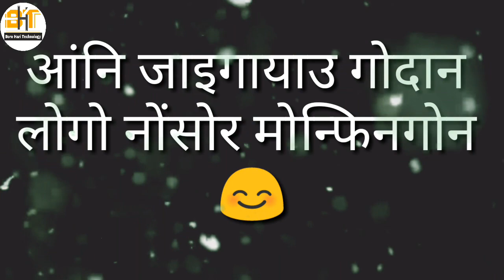2019 khwu abar Boro raojwng boraidw ( No need to wish with other language , use your own language )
Gubunni raojwng besebang gwdan bwswrkhwu boraobaonw . Aibar jwngni angw Boro raojwng gwdan bwswrkhwu boraidw. ¶¶¶Happy__New__Year__2019 ¶¶¶
Be gwdan bwswra mwjang jathwng hwnna aasa thibai.

Lwgwse video khwu like arw Share khalamnw da bao ..

Jwi Boro Hari Technology 🙏